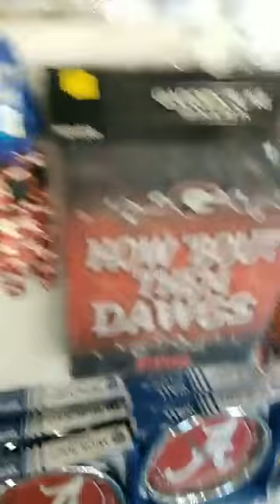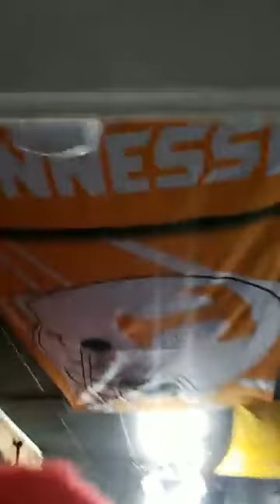J&W SPORTS APPAREL First hype Video August 31 2019 Sorry for mistakes lol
First hype Video  August 31 2019 Sorry for mistakes lol